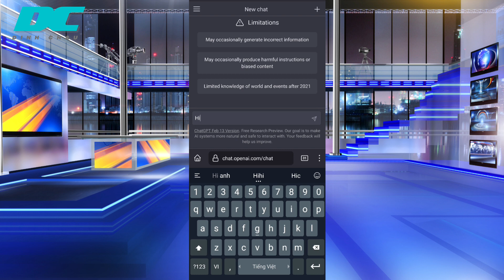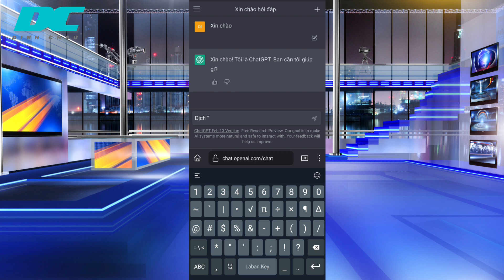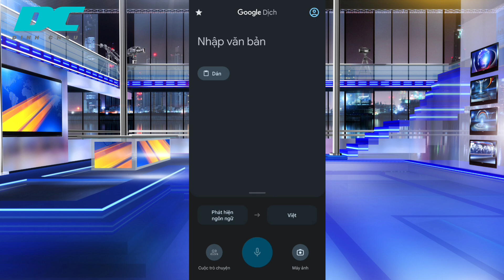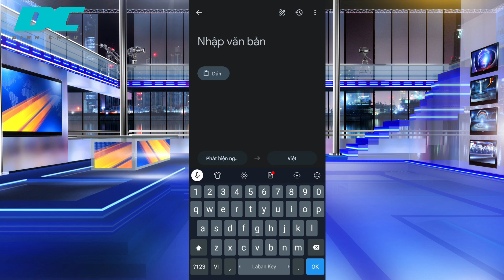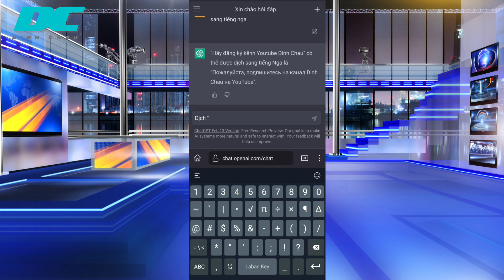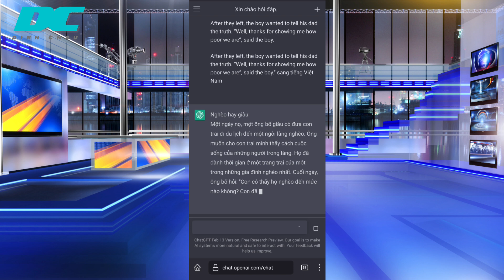ChatGPT Translate - Dịch văn bản hiệu quả hơn Google Dịch với công nghệ của OpenAI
Chào mừng các bạn đã quay trở lại với kênh youtube Dinh Chau
Nói đến Google dịch thì chắc không còn xa lạ với ai nữa, tuy nhiên nói đến dùng trí tuệ nhân tạo để dịch Ngôn ngữ thì không phải ai cũng biết phải không nào và đó chính là lý do của buổi chia sẻ ngày hôm nay
Trong video này, mình sẽ chia sẻ với các bạn cách sử dụng ChatGPT để dịch văn bản Thay vì sử dụng Google Translate như thường lệ, ChatGPT sử dụng trí tuệ nhân tạo để cung cấp kết quả dịch chính xác hơn và tự nhiên hơn. Với ChatGPT, chúng ta có thể dịch văn bản ngay trên trình duyệt web mà không cần cài đặt bất kỳ phần mềm nào, giúp tiết kiệm thời gian và hiệu quả hơn. Bên cạnh đó, ChatGPT cũng hỗ trợ dịch nhiều ngôn ngữ khác nhau. Hãy cùng mình trải nghiệm những lợi ích của công nghệ trí tuệ nhân tạo trong việc dịch văn bản này nhé.
💥Chào mừng quý vị và các bạn đã đến với kênh Youtube Dinh Chau
💖Nếu quý vị và các bạn quan tâm yêu mến Dinh Chau hãy nhấn đăng ký kênh ( Miễn phí) để theo dõi và ủng hộ cho Dinh Chau nhé (Hãy nhấn chuông 🔔 để nhận thông báo khi có video mới nhé. Cảm ơn quý vị và các bạn rất nhiều…

Chủ Tài Khoản: Dinh Van Chau

©️Đây là video gốc bản quyền thuộc về Dinh Chau

©️Copyright by Dinh Chau